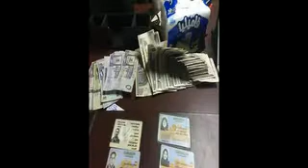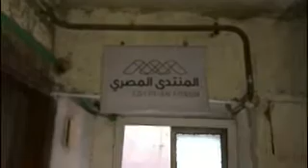19 MuslimBrotherhood money laundry and terror finance business fronts busted by Egyptian Police 250M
ضبط 19 شركة إخوانية لضرب الاقتصاد الوطنى.. وزياد العليمى على رأس المتورطين

استهدفت الأجهزة الأمنية 19 شركة وكيانا اقتصاديا، تديره بعض القيادات الإخوانية بطرق سرية، حيث تقدر حجم الاستثمارات فيه ربع مليار جنيه، وتم ضبط المتورطين فى هذا الكيان، وعلى رأسهم زياد العليمى.. جاء ذلك فى إطار جهود وزارة الداخلية، لإجهاض التحركات الهدامة لجماعة الإخوان الإرهابية